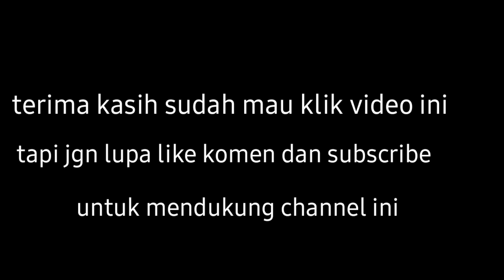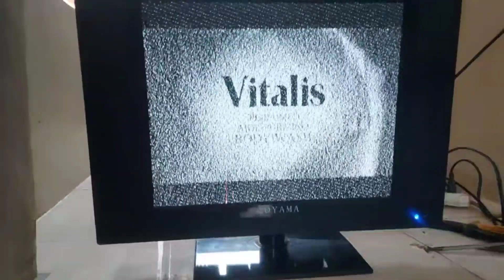tv led cina mati lampu kdip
tv led cina aoyama mati lampu kdip

tv ini dgn grjala seperti di atas, setelah saya bongkar nampak 1buah elko 16v 2200uf kondisi nya sudah mengembung, setelah saya ganti tv sudah bisa hidup dgn normal

mohon maaf jika ada yg salah di video saya ini, itu mgkn kebodohan saya dan kurang pengetahuan saya, jika ada yg benar smoga bermanfaat terimakasih🙏🙏